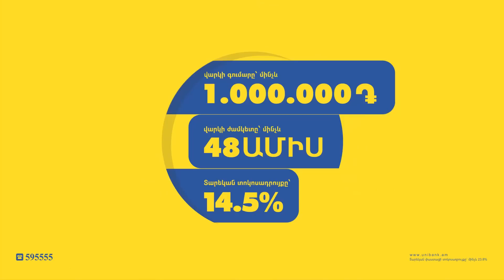Պարո՛ն Մարուքյան, կխնդրեմ իմ շահերն էլ բացահայտեք ու հերթով՝ բոլորի․ Թունյան